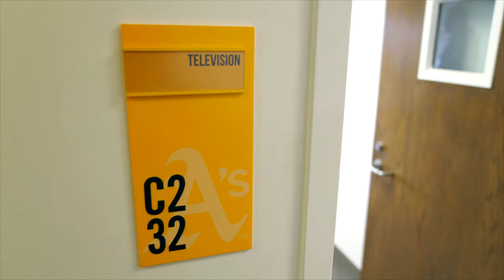Jenny from the Booth 🎙️ Cavnar paves the way as first female lead play-by-play in MLB | SC Featured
Jenny Cavnar was named the Oakland Athletics' lead play-by-play broadcaster on February 13, 2024 by NBC Sports California. She is the first woman to be a primary play-by-play announcer for a team in MLB history. On SportsCenter Featured, she reflects on her career leading up to this milestone moment, her love of baseball and her outlook for women in sports.